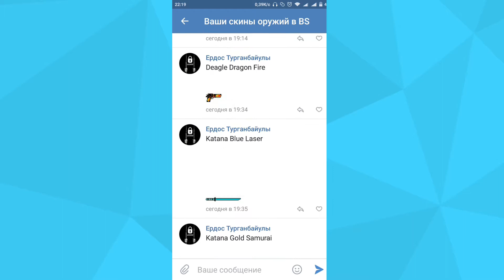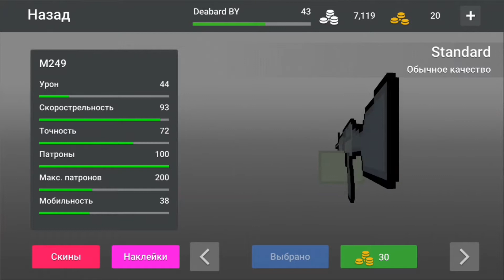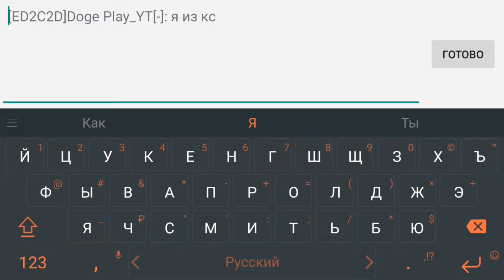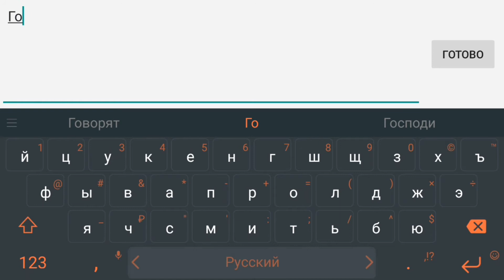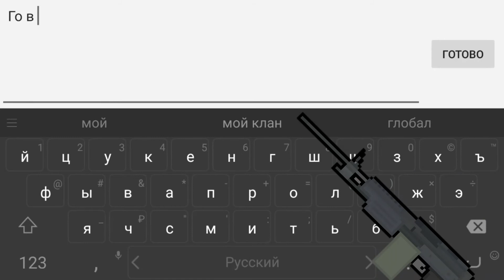Пробуем оружие в Block strike - M249